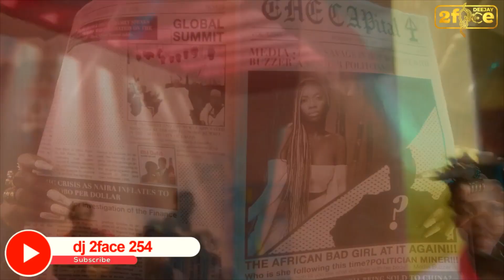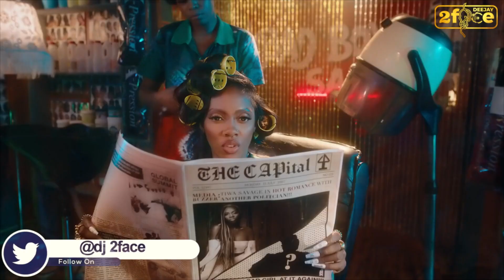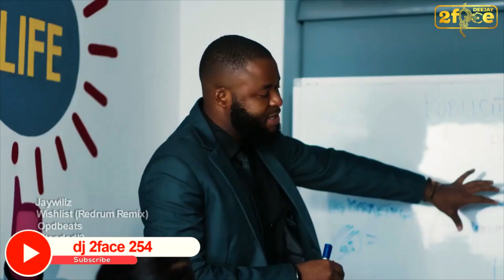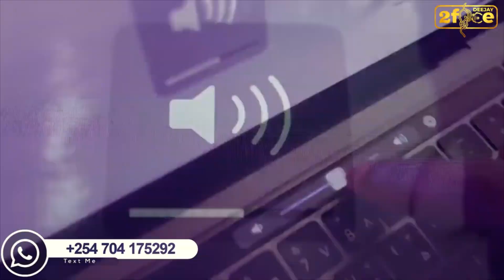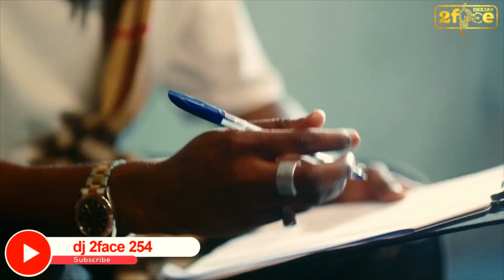BEST OF AFROBEATS NAIJA VIDEO MIXX 2023 ft JOHNY DRILLE,RUGER,ASAKE,K.DANIEL,RUGER,REMA,VICTONNY.